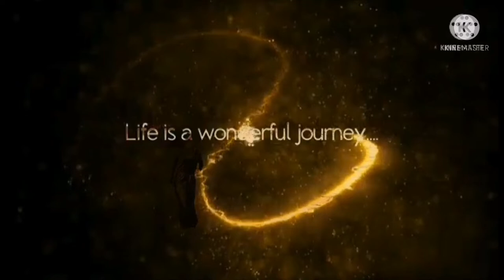classy Carpet na MURA with doormat